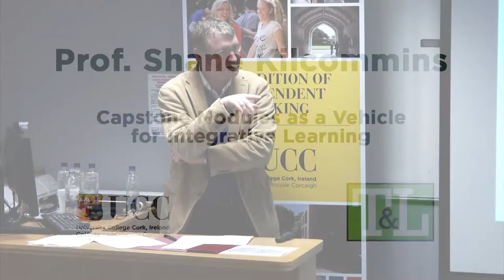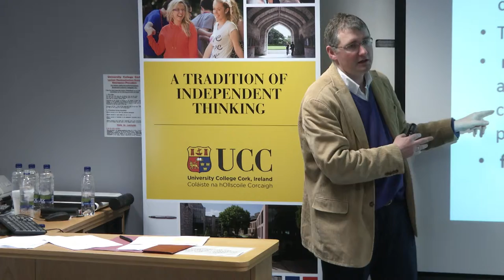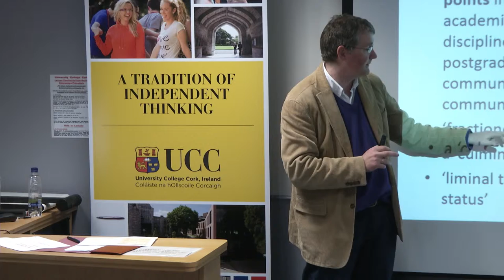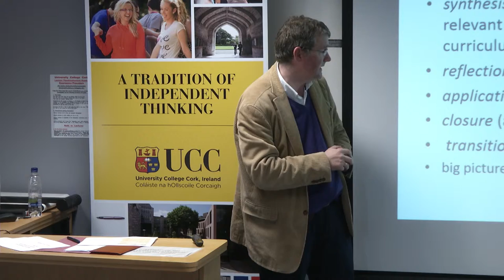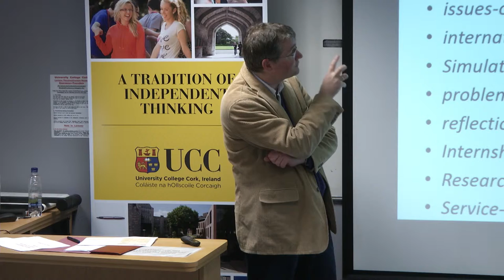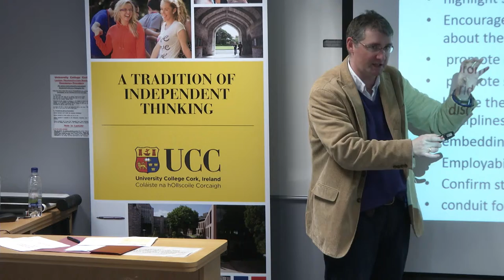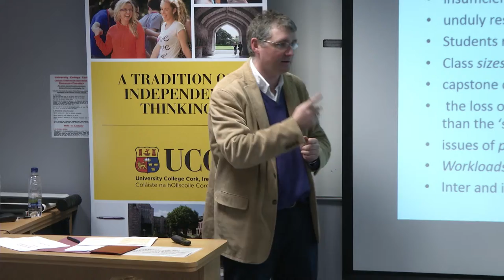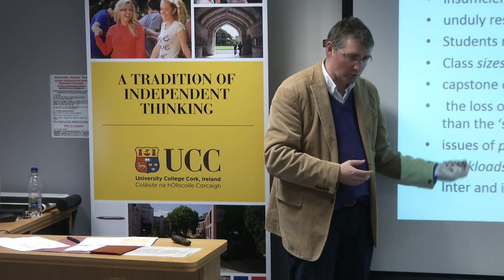Prof Shane Kilcommins, Capstone Modules as a Vehicle for Integrative Learning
Prof Shane Kilcommins

School of Law, University of Limerick

Capstone Modules as a Vehicle for Integrative Learning

Making Connections: Cultivating IntegrativeTeaching and Learning in Higher Education

10 April 2014,

In association with the National Forum for the Enhancement of Teaching and Learning in Higher Education National Seminar Series